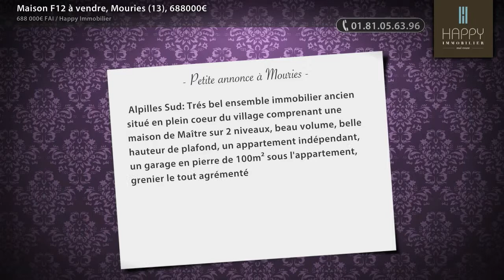Maison F12 à vendre, Mouries (13), 688000€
- Alpilles Sud: Trés bel ensemble immobilier ancien situé en plein coeur du village comprenant une maison de Maître sur 2 niveaux, beau volume, belle hauteur de plafond, un appartement indépendant, un garage en pierre de 100m² sous l'appartement, grenier le tout agrémenté d'un jardin de 1000m² avec ses platanes centenaires au Sud. Gros potentiel, idéal investisseur, chambres d'hôtes ou professions libérales. (Prix : 688000€ FAI)

• AGENCE :
Happy Immobilier (Maussane Les Alpilles)

• ANNONCE :
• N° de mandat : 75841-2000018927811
• Type de bien : Maison
• Surface : 500m2
• Nb de pièce : 12